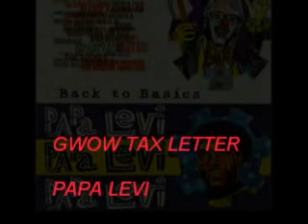GWOW TAX LETTER.PAPA LEVI